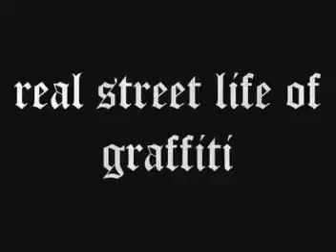Novità - Hip Hop Type Beat [Dj Skizo x Esa el prez type beat ] FREE DOWNLOAD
Benvenuti nel mio canale dove spammo beatini in free download

Ignora (is for seo)